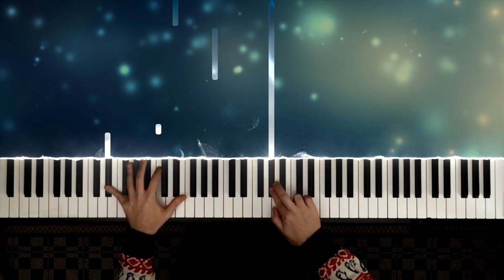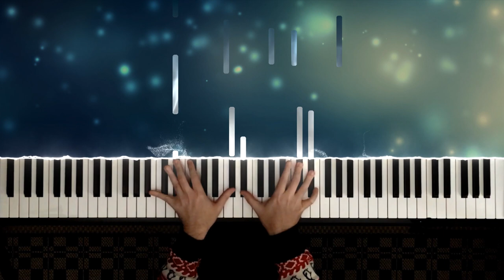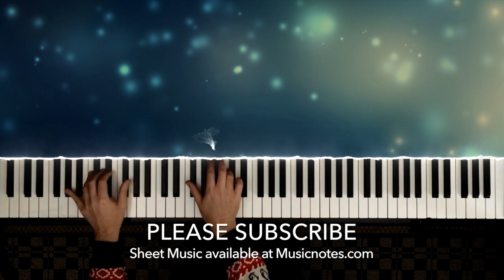AWAY IN A MANGER (British & American versions) | A CHRISTMAS PIANO COVER by Paul Hankinson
🎄 Wishing you all a peaceful 1st Advent with my piano arrangement of this beautiful Christmas lullaby - "Away in a Manger"

🎄 I wanted to compose an arrangement which features both the "British" and "American" versions of this wonderful carol. Growing up in Australia, Christmas is somehow a mashup of British and American traditions and I came to know and love both melodies. Don't make me choose a favourite! Or ... a favorite .. haha! Interestingly, the melody for the popular version of the carol in the UK (which I play first) - was also composed by an American!

So .. the truth is that BOTH versions are actually American! William Kirkpatrick composed this version in 1895 whereas the tune which became popular in the US was composed by James Murray in 1887. I find it fascinating (and fun) that when with a group of friends from all over the world - if we decide to sing "Away in a Manger" - people start singing different tunes and then say.. "wait.. what?" :-)

🎄 This year I have prepared a whole album of 16 of my favourite christmas carols & songs for you - it's called "Comfort & Joy" - you can listen to it here on YouTube in a special 1 hour long video...

🎄 As a special offer for the piano players and teachers, Musicnotes and I have decided to make the sheet music for the entire "Comfort & Joy" collection (all 16 arrangements) available for just $20 US (each single arrangement is available for $5 so it's a christmas miracle bargain hahaha .. I mean .. ho ho ho)

🎄 I wish you all peace and calm as we approach the end of this unsettling and difficult year .. may you all manage to find some of that christmas spirit and the magic of connecting with friends and family .. and gentle moments to reflect upon the things which matter - and if I can provide a soundtrack to any of those moments for you - well I am honoured! I really appreciate your support.Love to everyone.